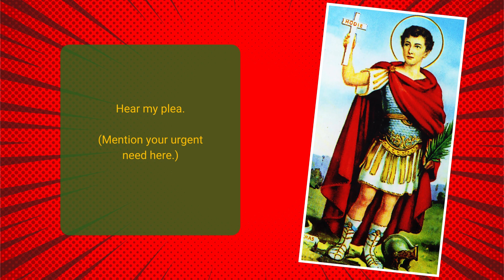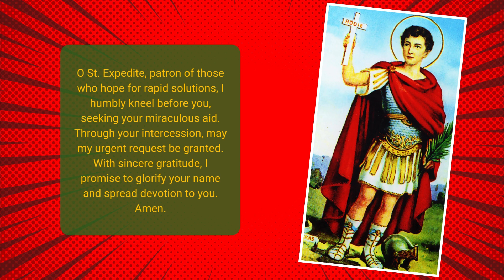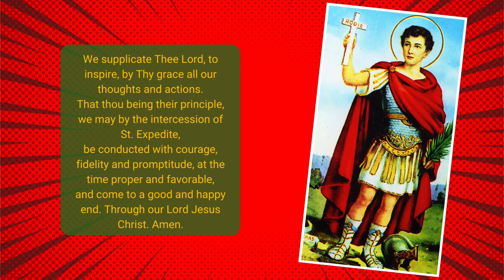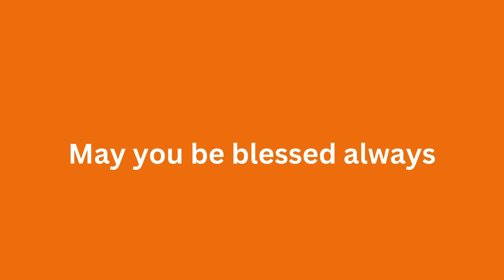Powerful Prayer to St Expedite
For Urgent and Desperate Situations

Thank you St Expedite for a speedy intervention.

Preparing your petition to St. Expedite
After much research it is said that St Expedite fulfills urgent need versus want (for example, a cash amount versus a general request for a job). Be very specific in your requests and promise to spread his name with his prayer and gratitude. In New Orleans individuals create altars with red flowers, a glass of water and candle (red/white) the color of his robe.
The powerful Prayer to St. Expedite For Urgent Matters & Desperate Situations is a prayer often prayed by those who find themselves in a dire situation and seeking a quick and immediate resolution.

As Saint Expedite is venerated by some Catholics as the patron saint of emergencies, quick solutions, and swift action, he is often implored for his intercession. The name "Expedite" is derived from the Latin word "expedites," which means "fast" or "speedy."

Who is St Expedite?
According to tradition, Expeditus was a Roman centurion in Armenia who became a Christian and was beheaded during the Diocletian Persecution in AD 303. The day he decided to become a Christian, the Devil took the form of a crow (a snake in some versions of the legend) and told him to defer his conversion until the next day. Expeditus stamped on the bird and killed it, declaring, "I'll be a Christian today!"
in São Paulo and crowds attending ceremonies to mark his April 19 feast day can reach in the hundreds of thousands.
Many stories circulated about the origin of the cultus of Expeditus. One states that it began when a package marked expedite (meaning 'be ready' or alternately 'loosen') arrived with unidentified relics or statues. The recipients assumed that the statuary or relics belonged to an Expeditus, and so veneration began. Such an account is set in France in 1781. A case containing the relics of a saint, who was formerly buried in the Denfert-Rochereau catacombs of Paris, was delivered at a convent in the city. The senders had written expédit on the case, to ensure fast delivery of the remains. The nuns assumed that "Expédit" was the name of a martyr, and prayed for his intercession. When their prayers were answered, veneration spread rapidly through France and on to other Roman Catholic countries.[3] Expédit still figures prominently in Louisiana Creole folklore and is revered through amulets, flowers, candles, and intercessory prayers.[4]